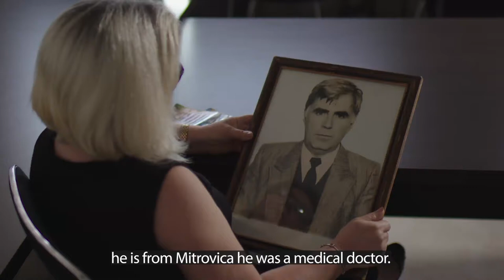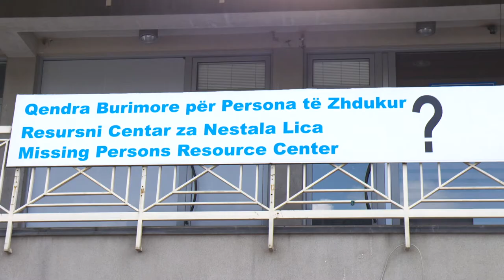Helping those left behind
The Multi-Ethnic Resource Centre on Missing Persons in Kosovo provides a place for families and representatives from associations across ethnic lines to cooperate and gather information on those gone missing during the conflict in the country in 1999.